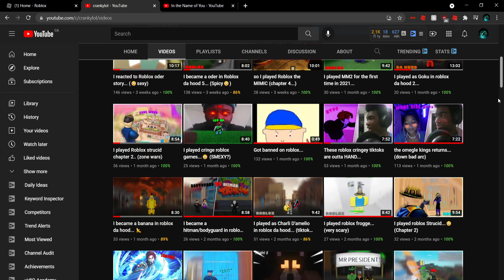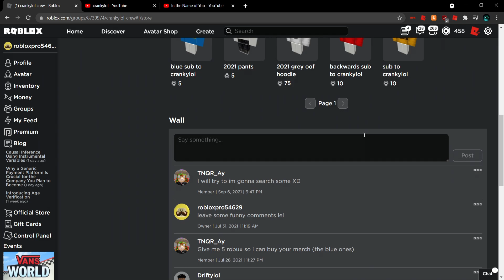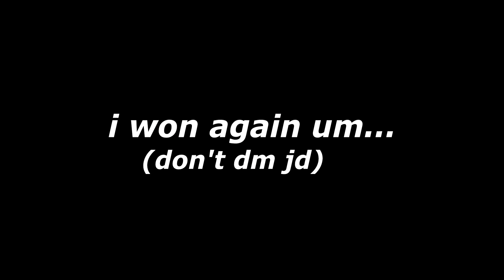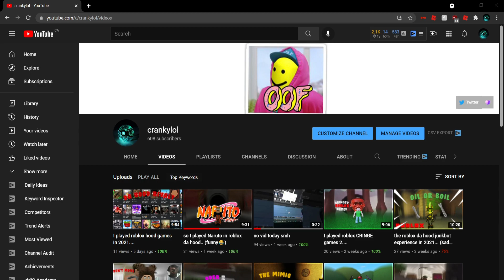I 1V1'ED MY BIGGEST HATER... (Roblox MyPark)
1 week upload cranky back again with another video in this video we played Roblox MyPark [Testing Phase 2] If you want more 1v1 content with dis hater smash 5 likes.

STAY ACTIVE 📸
uh, have a blessed day as always.
Roblox: prince123456awesome